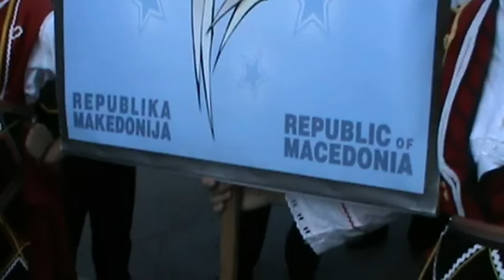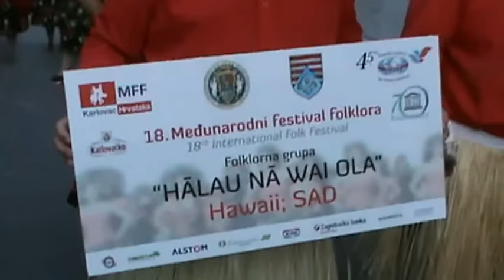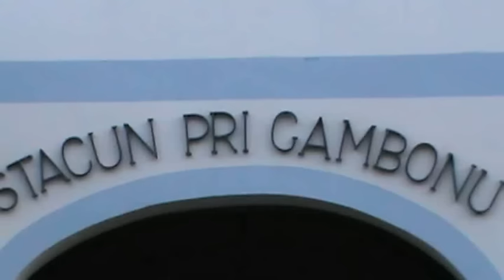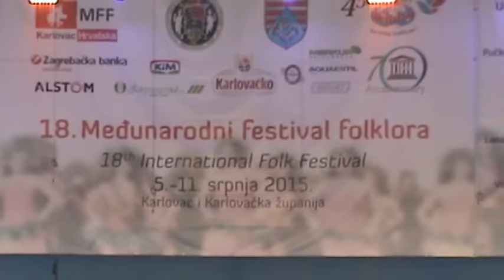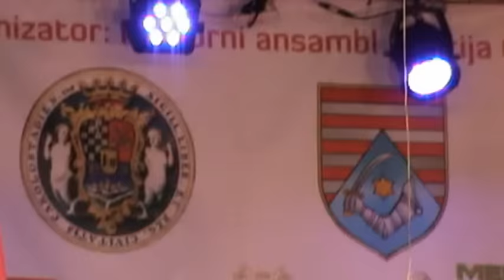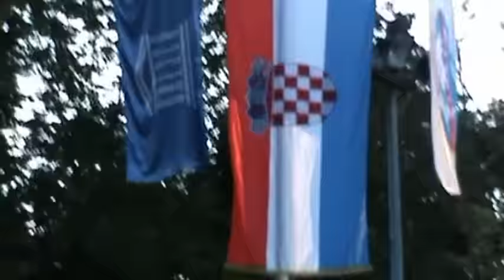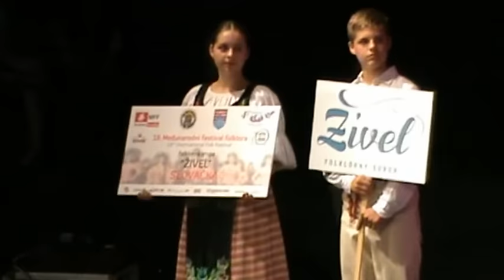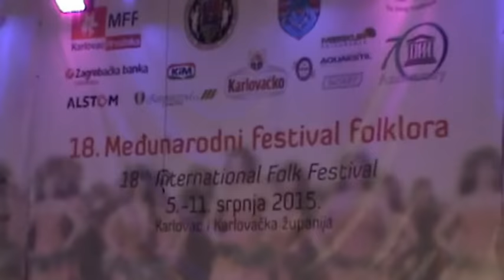Međunarodni festival folklora Karlovac 2015 (1-1/7): Mimohod - Otvorenje festivala - Nastup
Jul 05, 2015 | Croatia, Karlovac | 18th International Folk Festival Karlovac 2015 (IFF Karlovac) - Day 1 | Folklore groups on the street parade - Festival Opening Ceremony - Folklore show

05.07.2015. | Hrvatska, Karlovac | 18. Međunarodni festival folklora Karlovac 2015 (MFF Karlovac) - Dan 1. | Mimohod folklornih grupa - Otvorenje festivala - Folklorni nastup